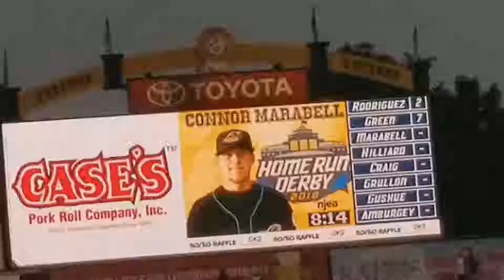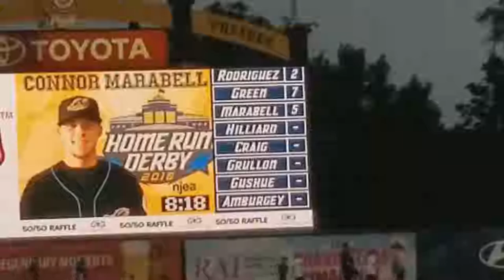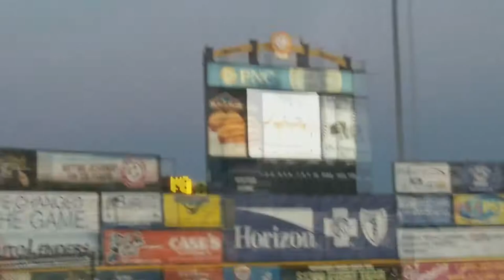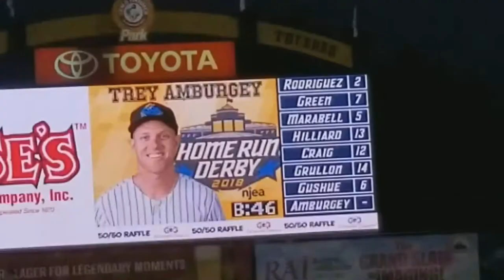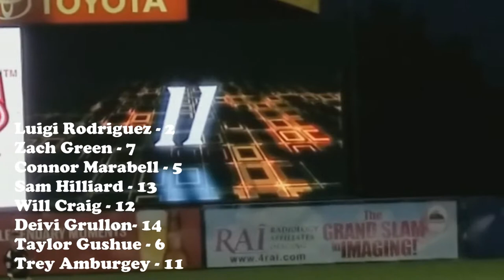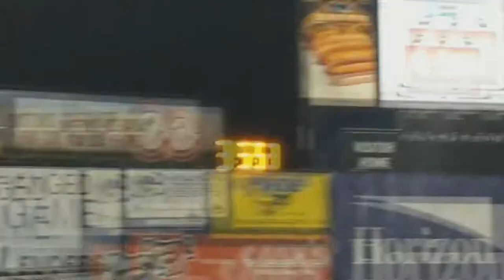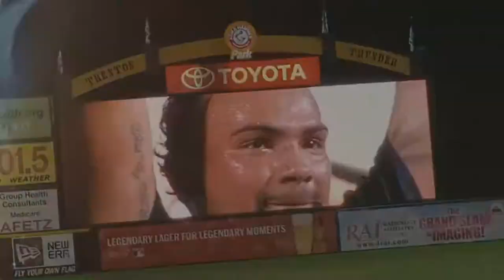2018 Eastern League Full Home Run Derby (7/10/18)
Filmed on July 10, 2018. This is the full Home Run Derby from the 2018 Eastern League All Star Celebration. This includes the players Trey Amburgey, Deivi Grullon, Zach Green, Sam Hilliard, Luigi Rodriguez, Taylor Gushue, Connor Marabell, and Will Craig. This is the 2nd of 3 videos from the 2018 Eastern League All Star Celebration.